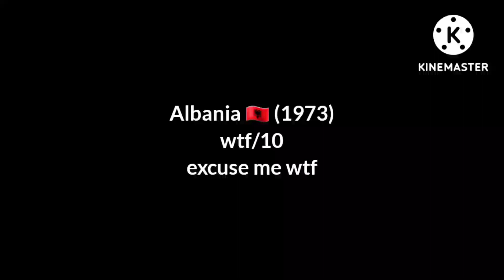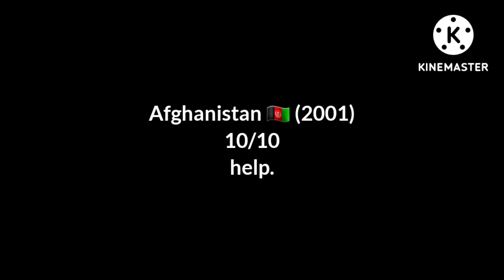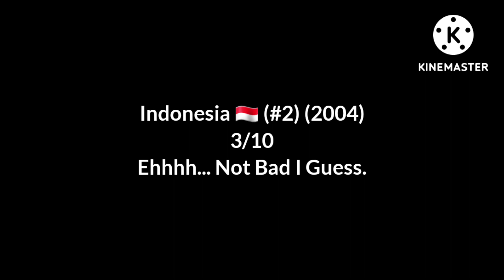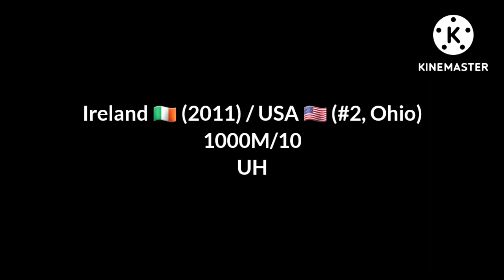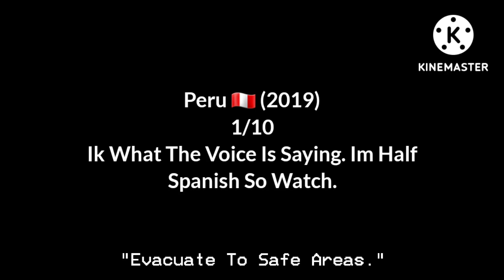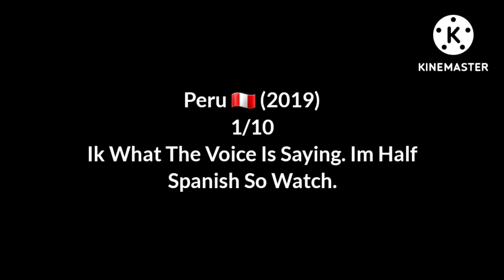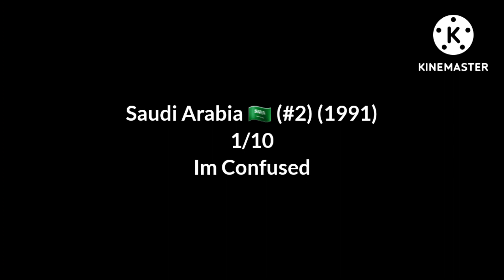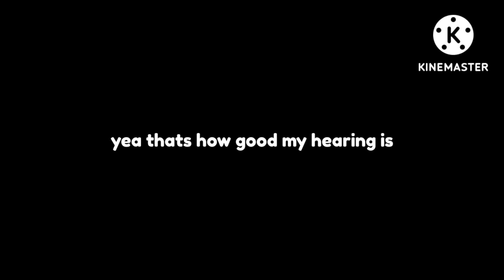rating some old eas alarms